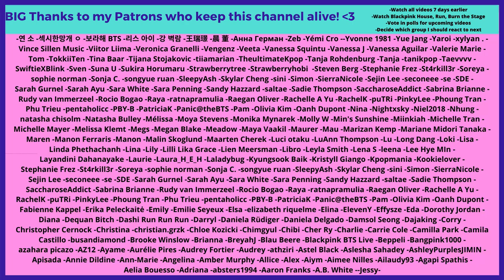Reasons to Love BTS: J Hope Version - Reaction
Flo M.
Postfach 11 61
25442 Quickborn
Germany

Flo M.
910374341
Packstation 117
25451 Quickborn
Germany